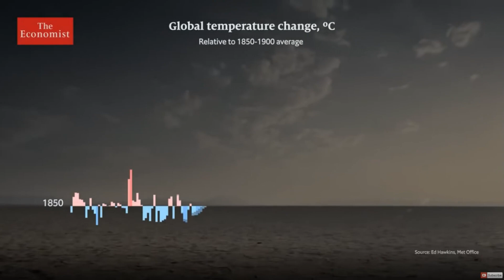Climate Apocalypse Now? TEASER TRAILER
What does the science say regarding man-made climate change? Are we on the brink of disaster? Or are climate alarmists wrong? A major mistake that risks plunging us into economic and political mayhem over a false theory?

Come hear what the mainstream outlets may not be reporting on when it comes to climate science.

WHEN: Saturday, April 22, 2023 at 6:00 PM
WHERE: 2736 Fernwood Road, Victoria, B.C.